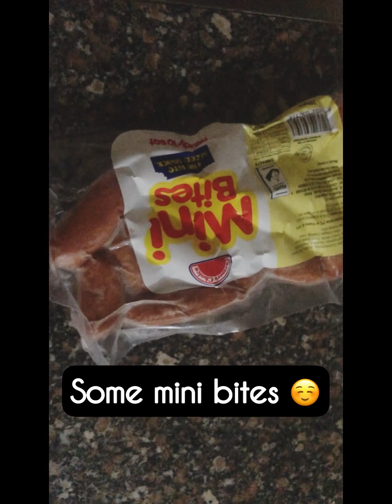VLOG: A day in my life/ kitchen garden ♥️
This channel is all about positivity and spreading love ☺️

Thanks for being one of us.❤️